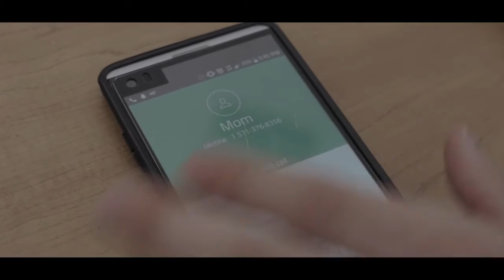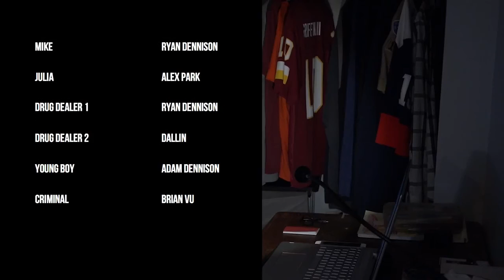Demnata(2018) | Short Horror Film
This is my first short film and horror, I worked as camera operator and the dop for the Library scene and last half of the forest segiment.

(I also go by the name of Tom too that is my nickname.)